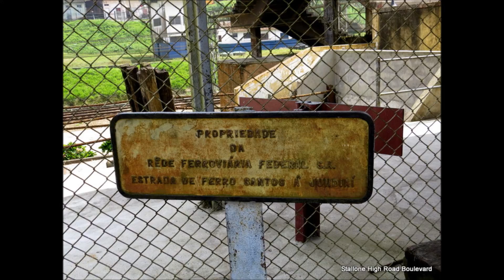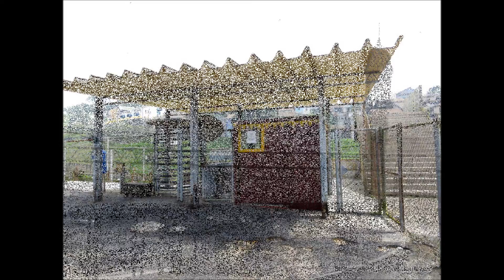PARANAPIACABA by Stallone high road boulevard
paranapiacaba